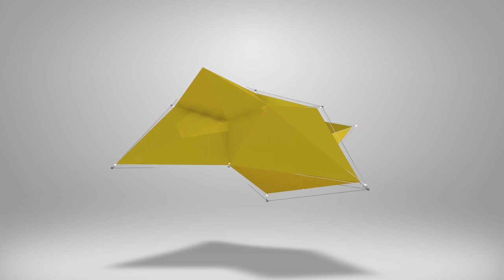eFootball 2023 | BARCELONA EPICS REVIEW + BEST TRAINING GUIDES - ETO'O is THANOS